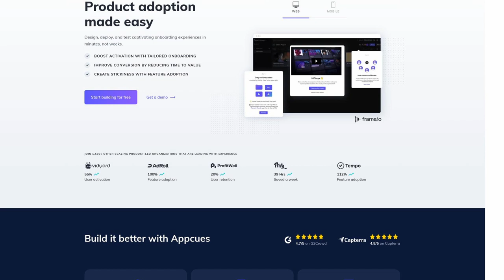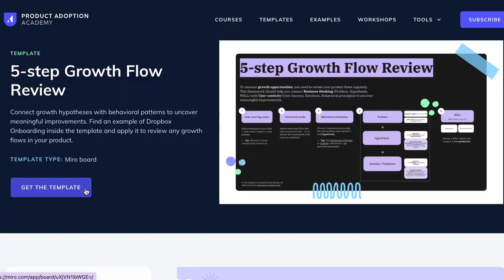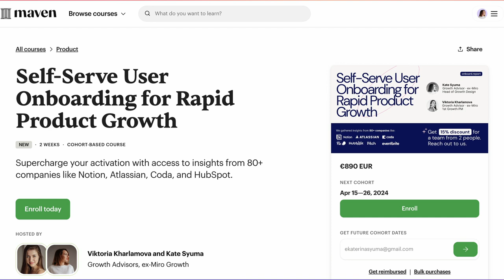Activation at Coda and Building Trust Between PMs and Designers | Matt Woods (ex-Coda)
Welcome to Growthmates — the place to connect with inspiring leaders to help you grow yourself and your product. Here you can learn how companies like Dropbox, Adobe, Amplitude, Canva, and many more are building excellent products and growth culture.

This episode is supported by Appcues — make your product adoption easy!

Appcues is the platform that helps you design, deploy, and test captivating onboarding experiences. Appcues created the Product Adoption Academy to help you level up your product adoption, and you can use it for free.

Check out the “5-step Growth Flow Review” template which I created to help companies connect growth hypotheses with behavioral patterns to uncover meaningful improvements. Find an example of Dropbox Onboarding inside the template and apply it to review any growth flows

If you're keen on Mastering Product Growth and User onboarding, join the upcoming course in April. You will get personal guidance to create a stellar onboarding experience and frameworks to turn it into live.

This time we talked to Matt Woods, a Product Manager focused on Product-led Growth, who helped companies like Coda increase key activation metrics by 60%, and introduce personalization experience that combines great UX and business impact. Matt also contributed to Reforge artifacts to share examples of his work as one of the earliest contributors to their program. Being a Product Manager, Matt has a fantastic website built with Coda full of insightful case studies. I personally learned so much from Matt, and if you listen to this episode, you will learn about:

— The process of defining activation and aha-moment with examples from Coda

— How the connection to customers helped to uncover meaningful wins

— The secrets behind collaboration between product managers and designers in Growth

If you find our show valuable, please share it with your colleagues and friends.

What we’ve covered in this episode:

00:00 Introduction and Website Creation

03:11 Learning and Mission Statement

07:12 Coda's Success Factors

10:07 Product-Led Growth and Experimentation

14:32 Defining Activation and User Behavior Insights

34:33 Building a Partnership

35:23 Challenges in Working Together

36:23 Trust and Inclusion

37:34 Understanding Motivations

38:31 Embracing Collaboration

39:44 Overcoming Communication Issues

42:25 Fostering Creativity

50:26 Building Healthy Partnerships

56:25 Favorite Artifact: $100 Voting

58:41 Favorite Book: Setting the Table

“Radical Candor” by Kim Scott

“Managing Humans” by Michael Lopp

“Setting the Table” by Danny Meyer